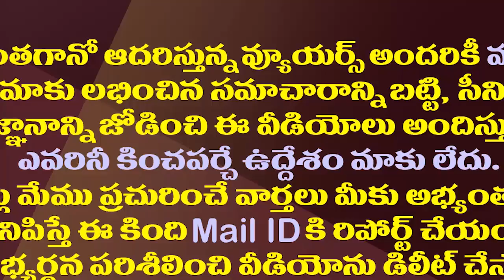ప్యాకేజీ తీసుకుని రంకెలు..ఏం ఊడబొడిచావని భయపడతాం?| Minister Perni Nani Fires on Pawan Kalyan